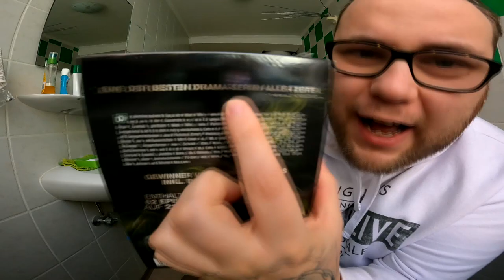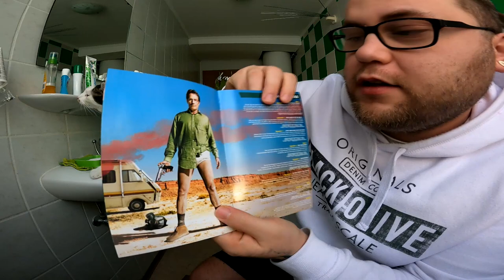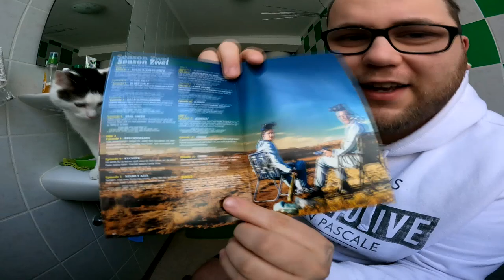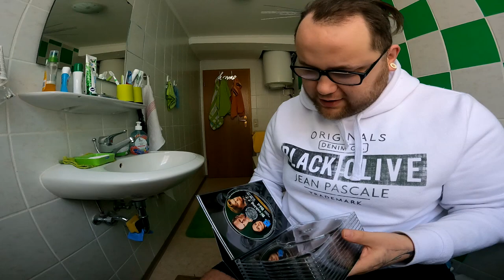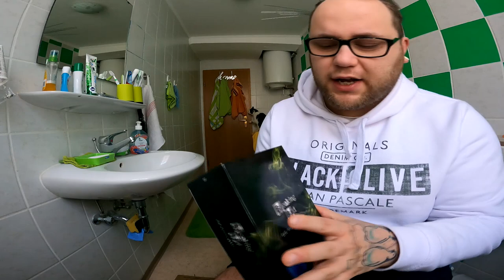UNBOXING | Die schlecht brechende JENNAIA Fanpost